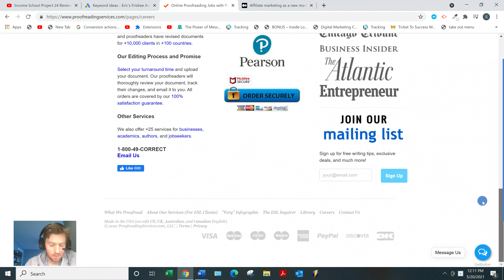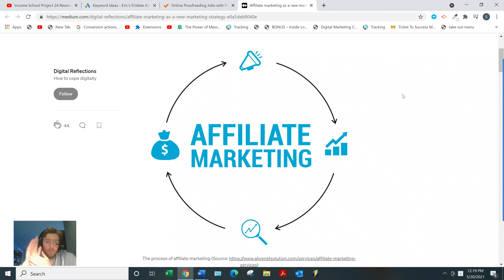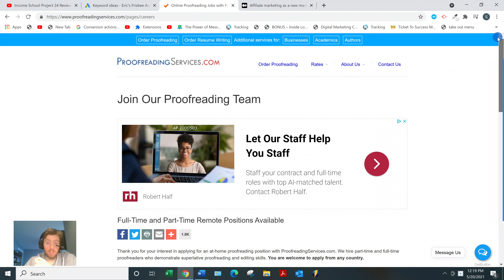Proofreading Services Review - Can You Get Jobs On Here?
Proofreading Services Review?

About this video:
In this Proofreading Services review you will learn all about this freelance website and whether you can actually find jobs on it. Most online opportunities aren't that great so watch this review and let me know what you think.